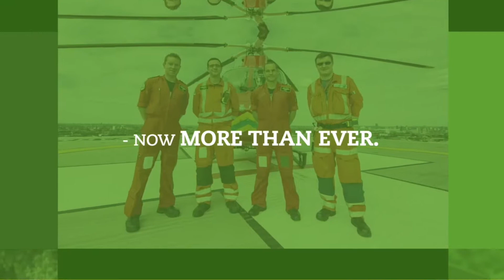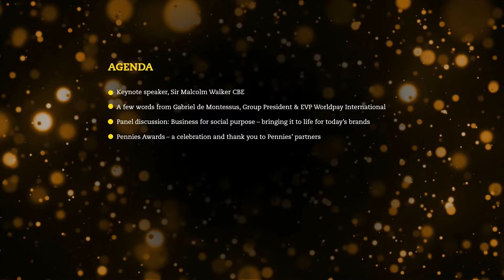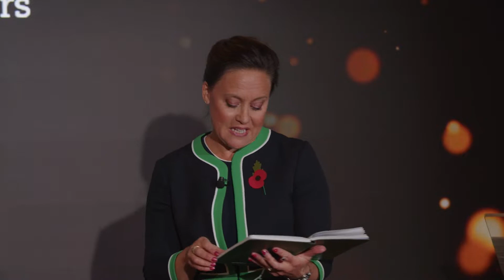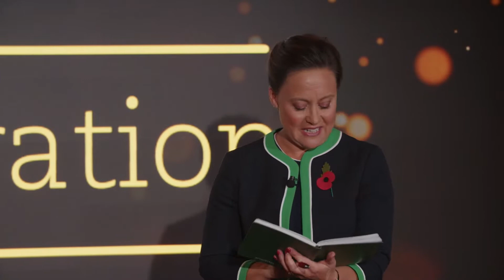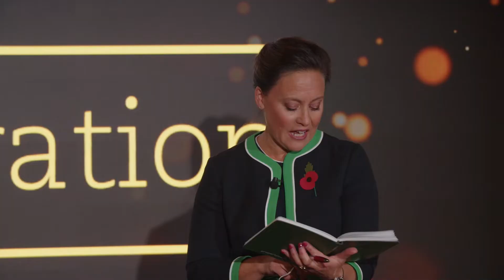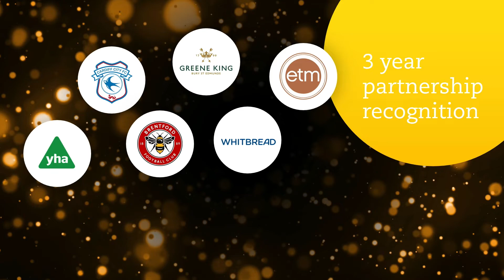Bringing social purpose to life for today's brands | The Pennies Autumn Celebration 2021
Hosted by BBC financial journalist, Sally Bundock, and featuring panel of retail and hospitality industry leaders, the Pennies Autumn Celebration explores how delivering on ESG and defining a strong social purpose is making business better – for colleagues, customers and communities.

The event also celebrates the very best of the micro-donation movement, and recognises those driving social change with micro-donations in their organisation.

00:00:00 - Countdown
00:01:06 - Start
00:01:53 - Welcome from BBC's Sally Bundock
00:04:10 - Agenda
00:06:26 - Address from Pennies CEO, Alison Hutchinson CBE
00:19:50 - Keynote Speaker: Sir Malcolm Walker CBE
00:36:10 - A few words from Gabriel de Montessus (Group President & EVP Worldpay International)
00:40:01 - Panel Discussion, featuring Liz Williams (SVP and Managing Director, Papa John's), Gary grant (Founder and Exec Chairman, The Entertainer), Ted Bell (Co-founder and CEO, Freddie's Flowers), Jerome Saint-Marc (Group CEO, Wilko)
01:09:21 - Pennies Awards
01:27:54 - Closing Remarks from Pennies CEO, Alison Hutchinson CBE
01:31:10 - Thank you from BBC's Sally Bundock

This event is supported by Worldpay from FIS, and produced by Avvio Reply.